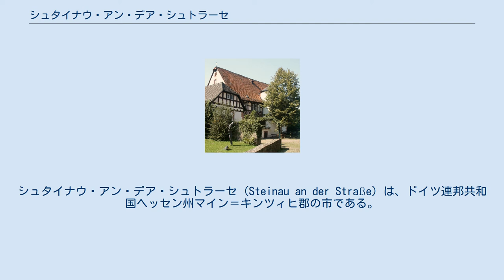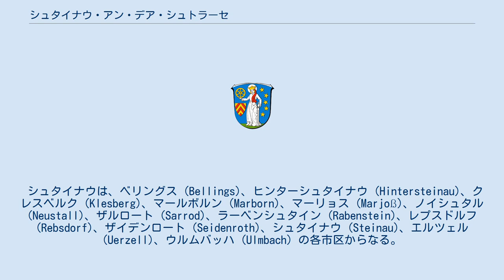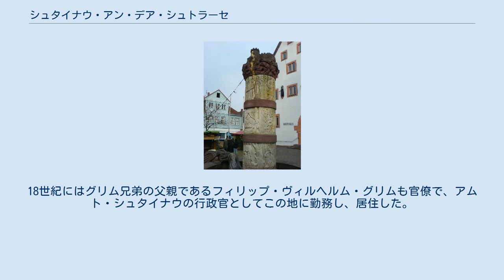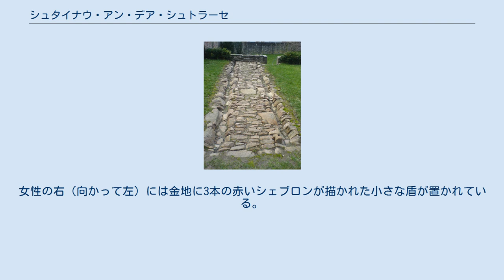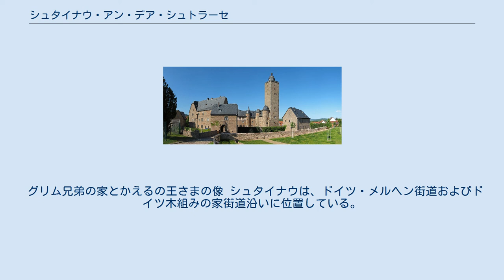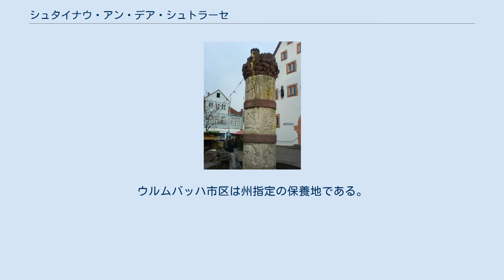シュタイナウ・アン・デア・シュトラーセ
シュタイナウ・アン・デア・シュトラーセ (Steinau an der Straße) は、ドイツ連邦共和国ヘッセン州マイン＝キンツィヒ郡の市である。
この街はグリム兄弟の街である。
市の名前の "an der Straße"（「街道沿いの」）は、フランクフルト・アム・マインからライプツィヒに至る通商路「ヴィア・レギア」に由来し、同名の町や集落との区別のために添えられている。
 シュタイナウは、南のシュペッサルト山地と北のフォーゲルスベルク山地との間のキンツィヒ川の谷に位置している。
これに応じて、シュタイナウ周辺の南部は森林、北は農地が主である。
 シュタイナウの中心街の北に、ヘッセン州で2つの鍾乳洞の1つである「トイフェルスヘーレ」がある。
この約 250万年前の洞窟は1905年から開発されている。
第二次世界大戦中、この洞窟はアメリカ軍によって一部破壊された。
ムシェルカルク（貝殻石灰岩統）前期（約2億4000万年前）の大きなカルストの空洞は重要な地質学上の自然文化財である。
 シュタイナウは、北はフライエンシュタイナウ（フォーゲルスベルク郡）、ノイホーフおよびフリーデン（ともにフルダ郡）、東はシュリュヒテルン、南は市町村に属さないグーツベツィルク・シュペッサルト（マーリョス地区はこれに囲まれている）、西はバート・ゾーデン＝ザルミュンスターおよびビルシュタイン（以上、いずれもマイン＝キンツィヒ郡）と境を接している。
 シュタイナウは、ベリングス (Bellings)、ヒンターシュタイナウ (Hintersteinau)、クレスベルク (Klesberg)、マールボルン (Marborn)、マーリョス (Marjoß)、ノイシュタル (Neustall)、ザルロート (Sarrod)、ラーベンシュタイン (Rabenstein)、レプスドルフ (Rebsdorf)、ザイデンロート (Seidenroth)、シュタイナウ (Steinau)、エルツェル (Uerzell)、ウルムバッハ (Ulmbach) の各市区からなる。
 シュタイナウに遺る交易路「ヴィア・レギア」の跡 シュタイナウは、元々リーネック伯領であった。
この集落は、フランクフルト・アム・マインとライプツィヒとを結ぶ通商路「ヴィア・レギア」沿いの重要な宿場であった。
13世紀後半、シュペッサルト西部の覇権を巡って起こったマインツ大司教とリーネック伯との間の紛争は、1271年にマインツ大司教ヴェルナー・フォン・エップシュタインの勝利で終結した。
和平協定の一部に、シュタイナウ・アン・デア・シュトラーセ市を含む豊富な嫁資を持つエリーザベト・フォン・リーネックがウルリヒ1世フォン・ハーナウに嫁ぐことが定められた。
こうしてシュタイナウは、ハーナウ家、後のハーナウ伯家のものとなった。
ハーナウ以前にハーナウ家の宮廷所在地であったヴィンデッケンに次ぐ、領内第2の都市として、ウルリヒ1世はシュタイナウに1290年7月4日に都市権を授け、ゲルンハウゼンの都市権を安堵した。
 ハーナウ家は初めての防衛施設シュタイナウ城を建設し、ヴィア・レギア往来の安全性確保に活用した。
後世、この城館はしばしばハーナウ伯妃の隠居所として用いられた。
シュタイナウは、徐々にハーナウの「オーバーグラーフシャフト」、後のハーナウ＝ミュンツェンベルク伯領の中心へと発展していった。
18世紀にはグリム兄弟の父親であるフィリップ・ヴィルヘルム・グリムも官僚で、アムト・シュタイナウの行政官としてこの地に勤務し、居住した。
 最後のハーナウ伯ヨハン・ラインハルト3世が1736年に亡くなった後、シュタイナウはハーナウ伯領全域と共にヘッセン＝カッセル方伯領（19世紀初めからはヘッセン選帝侯領）となった。
1821年の行政改革により、この街は新たに創設されたシュリュヒテルン郡に編入された。
1866年、シュタイナウを含む選帝侯領は、普墺戦争の結果プロイセンに併合され、第二次世界大戦後はヘッセン州の一部となり、1974年の地域再編によってマイン＝キンツィヒ郡の一部となった。
 メルヘンの泉。
背景右手が市庁舎 このシュタイナウ・アン・デア・シュトラーセの市議会は、33議席からなる。
 2002年から市長職にあるヴァルター・シュトラウフ (SPD) は、2008年1月27日の選挙で 61.3 % の票を獲得して再選された。
この選挙の投票率は 67.4 % であっ...